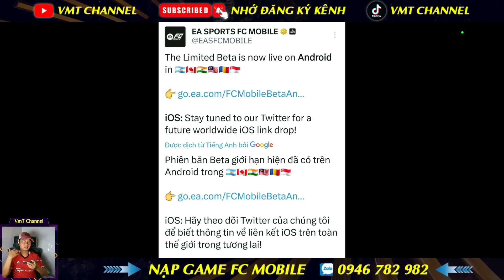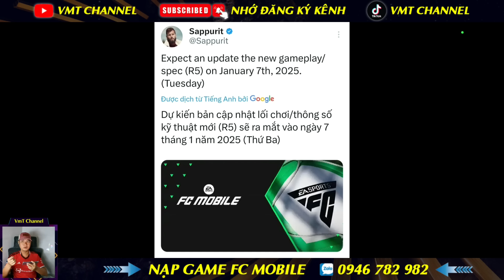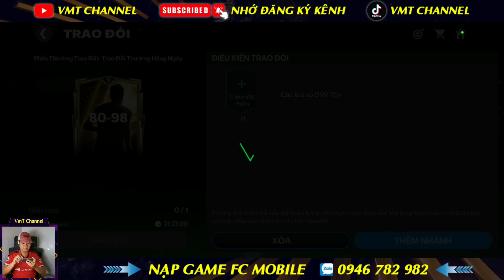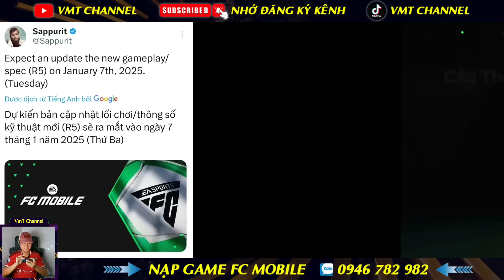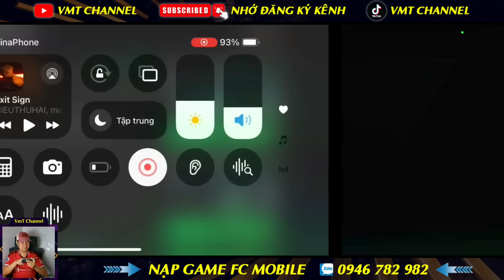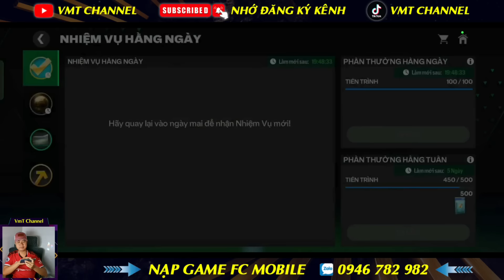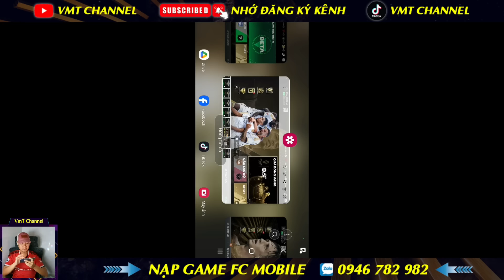TRẢI NGHIỆM NHỮNG THAY ĐỔI TRONG FC MOBILE CÙNG BẢN BETA MỚI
*** NẠP STAR PASS - FC POINT - CÀY THUÊ